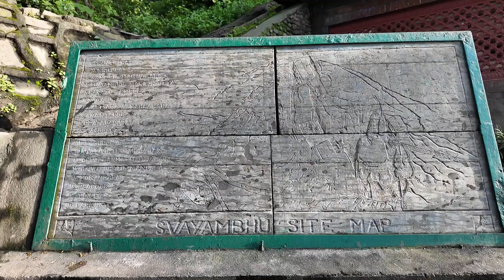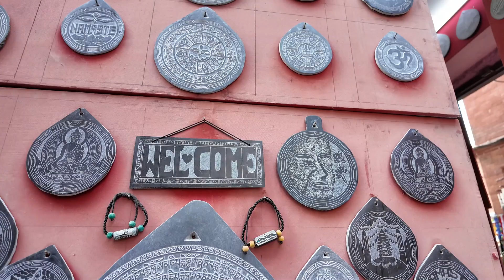कमलबाट बनेको स्वयम्भु ।। विश्व सम्पदा सुचि बाँदर मन्दिर ।। Swayambhu Monkey Temple Made Of Lotus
स्यवम्भूनाथ काठमाण्डौ उपत्यकाको पश्चिममी अवस्थित एक प्रसिद्ध बौद्ध मन्दिर (स्तूप) हो। यईलाई महाचैत्य पनि भनिन्छ । उपत्यकामा पानी भरियाका बेलामी यहाँ बिपस्वी बुद्ध आएर तीनपल्ट वरिपरीको पहाडमाई घुमेर नागार्जुनको टुप्पोमी बसि तपस्या गर्याका थिए 'त्यसपछि बैशाख पूर्णिमाको दिन कमलको बीउ दक्षिण फर्कि 'मन्त्र गरि दहमा रोप्याका थिए । अर्को सालको बैशाख पूर्णिमाको दिन कमलको फूल उम्रेको जईमाई पञ्चरश्मि सहित स्वयम्भु महाचैत्यको उत्पति भयाको मानिन्छ। स्वयम्भूनाथको स्तुप काठमाडौँमी अवस्थित छ।

संस्कृतबाटी स्वयम्भूको अर्थ स्वयं उत्पत्ति भयाको भूमि भन्ने बुझिन्छ। काठमाडौं उपत्यकाको स्थापना रे नेपालको ईतिहासमाई पनि यईको ठूलो भूमिका रया छ। भगवान मन्जुश्रीले पनि काठमाडौंको स्थापना गर्नु अघि यो भूमिमाई बसेर तपस्या गर्नु भयाको उल्लेखित पुरानो ग्रन्थहरूमी पाईन्छ। नेवारीबाटी स्येँको अर्थ स्वयं,गुँको अर्थ वनबाट स्येँगु रे यसै शब्दलाई पछि स्वयम्भू भनि आयाको हो।